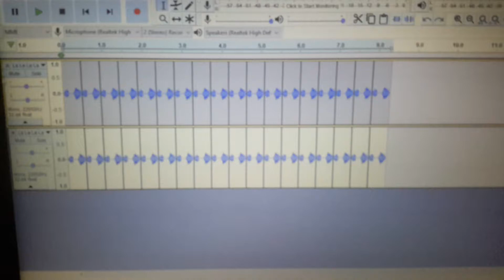Papa Papa Papa Papa Papa Papa Speakers High Definition Style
Jodi Benson XD